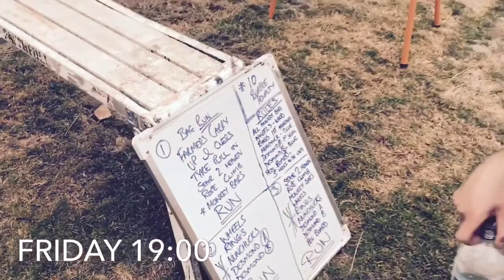WOCR Prep Week 1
Week 1- The Road to the World OCR championships.. Our video dairies are going to give you a quick weekly insight to our day to day routine... it'll involve every thing we do to prepare ourselves for a World championship race!